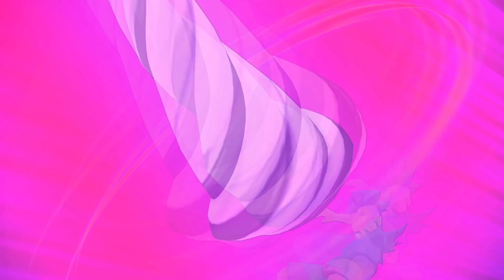Inazuma Eleven Go Strikers 2013 Xtreme | Random Team VS Custom Zeus Wii 1080p (Dolphin)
Inazuma Eleven Go Strikers 2013 Xtreme gameplay.